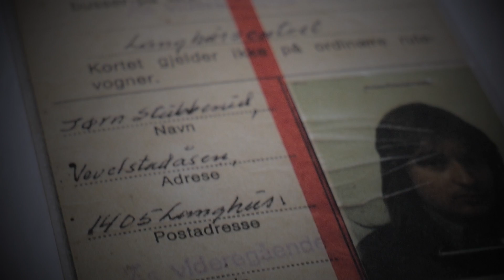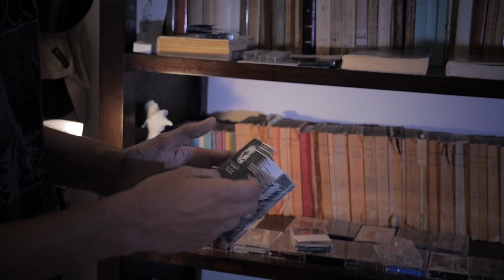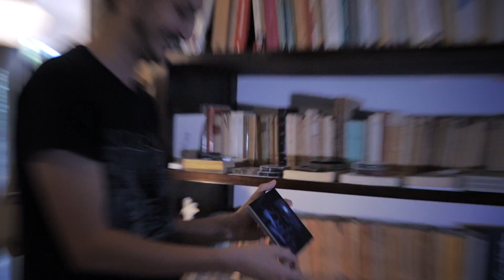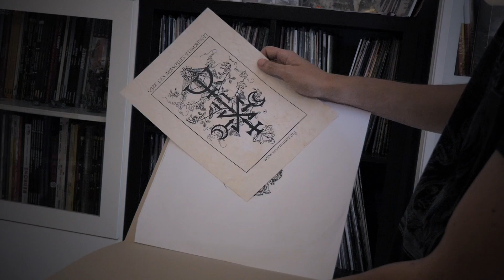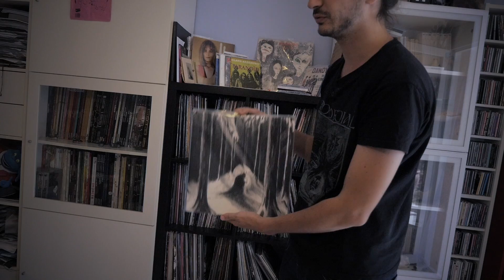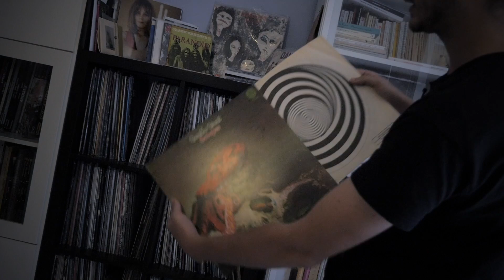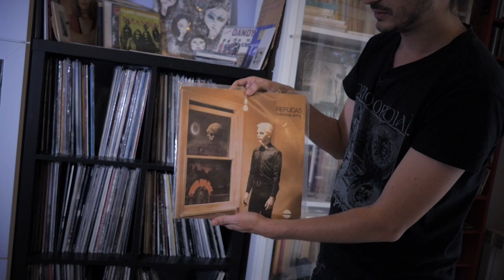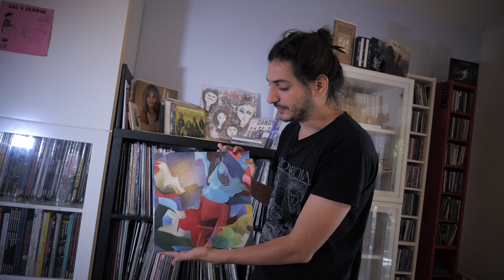ReliKa | Sire Ravaillac (dungeon synth et rock)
Pour commander le livre sur Mayhem et voir les autres livres que propose les éditions des Flammes Noires
La page Facebook pour suivre l'activité des éditions des Flammes Noires

J'ai eu la chance de rencontrer cet être passionnant et passionné (et en plus très gentil). Merci à lui de m'avoir présenté une partie de sa collection.